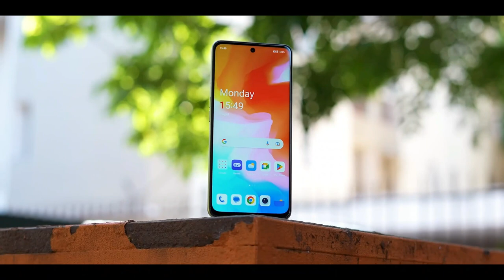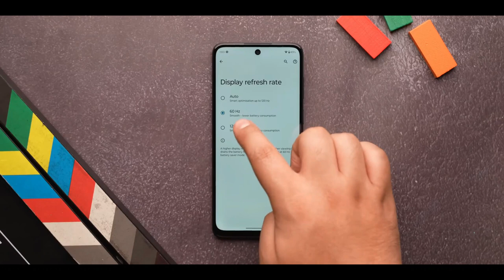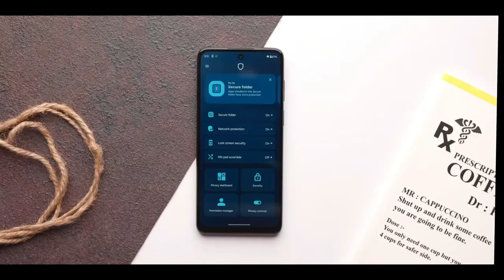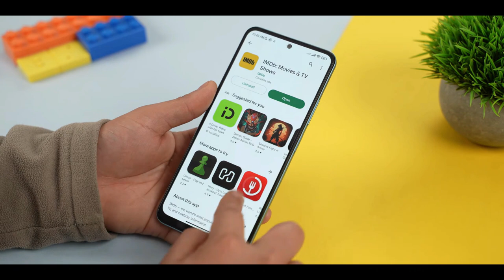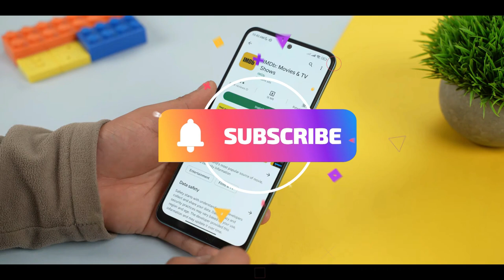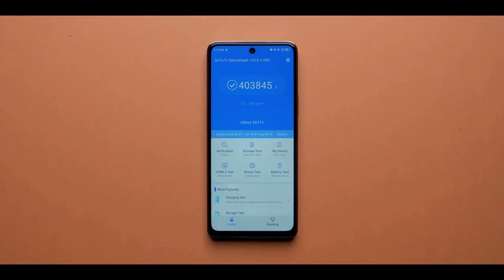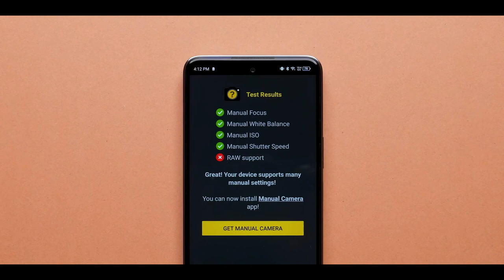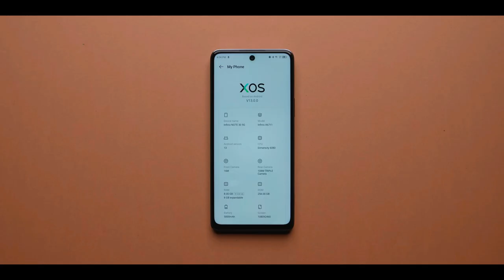4 Best Gaming Smartphone Under 15000 in 2023-5G | 60FPS | 8GB RAM | Gaming Phone Under 15k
4 Best Gaming Smartphone Under 15000 in 2023-5G | 60FPS | 8GB RAM | Gaming Phone Under 15k
FLIPKART SE LO
INFINIX NOTE 30 5G

SAMAUNG______
SAMSUNG F13
samsung m32___________
amsung m33 5g
samsung m53 5g
samsung m32 4g
Samsung s20fe 5g
Samsung m32
Samsung m53 5g

REDMI______________________
redmi note 10 pro
redmi 9a
redmi note 11
poco m4 pro 4g _______
poco m4

___ VIVO________________
vivi t1 44w
iqoo z5 5g

infinix
infinix 12
 infinix 12
____REALME_______

realme 50a prime
9 5g
ealme nazo 50
realme 50 i
realme 9 4g
___OPPO____________
oppo k10

___ TECNO_________
tecno spark 9
tecno pop 5 lite

flipkard.

Products Link